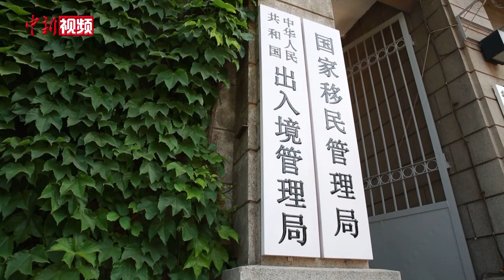国家出入境管理局：在横琴口岸试点推行“常旅客”计划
7月18日，中华人民共和国出入境管理局出台《积极支持促进横琴粤澳深度合作区建设发展若干出入境管理服务措施》（下称《若干措施》），并于即日起实施。

在便利人员车辆跨境流动方面，《若干措施》明确在横琴口岸试点推行“常旅客”计划，对经常往返琴澳两地的商务公务人员、澳门高校职工等符合条件的出入境人员，提供“常旅客”通关便利安排；实行出入境通关车辆“合作查验、一次放行”新模式，实现跨境车辆“一次排队，集中采集，联动放行”；进一步提升出入境车辆通关效率，建设智能化车体检查系统，推动实现车体检查一次停车、信息共享共用、结果同步判定，减少跨境车辆停车检查次数和等候时间。